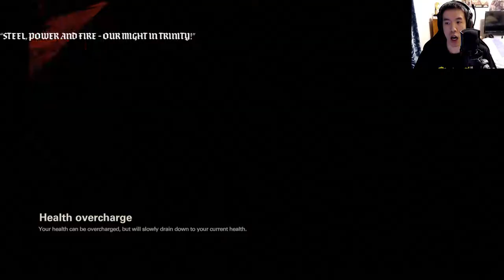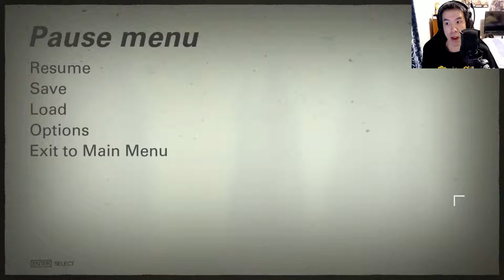COOLEST ARMOR OUTFIT EVAR | Wolfenstein II: The New Colossus - Part 2 | Walkthrough | Playthrough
Coolest armor in Wolfenstein II: The New Colossus P2
►About The Wolfenstein II: The New Colossus Game◄:

Wolfenstein II: The New Colossus KEY FEATURES:
The Mission: Liberate America from the Nazis
Strap in for a heart-pounding journey as you fight the Nazi war machine on American soil. As BJ Blazkowicz, protect your family and friends, forge new alliances and face the demons of your troubled past as you rally pockets of resistance to overthrow the Nazi occupation.
The People: Rally the Resistance
Immerse yourself in a world brought to life by unforgettable characters who bring a new level of personality to the franchise. Reunite with your friends and fellow freedom fighters such as Anya, Caroline, Bombate, Set, Max Hass, Fergus or Wyatt, and befriend new characters such as Horton and Grace as you take on the evil Frau Engel and her Nazi army.
The Arsenal: Wield Devastating Guns and Future Tech
Blast Nazis to bits with high-tech weaponry such as the Laserkraftwerk, a multi-purpose, high-intensity laser weapon that can disintegrate enemies, or the Dieselkraftwerk, a rapid-fire, gas-powered grenade launcher that can devastate groups of enemies, or get up close and personal with advanced pistols, submachine guns, and hatchets. When you need a little more versatility, upgrade and dual-wield your favorite guns!
The Plan: Kill Every Nazi in Your Way
Everyone’s favorite pastime! Unleash your inner war hero as you annihilate Nazis in new and hyper-violent ways. Lock and load futuristic guns and discover BJ’s new set of abilities as you fight to free America. Regardless of your playstyle, invent all-new ways of stabbing, shooting, and killing Nazis.

My Outro Songs:

Credit For Outro Music:
►ShurkOfficial◄-